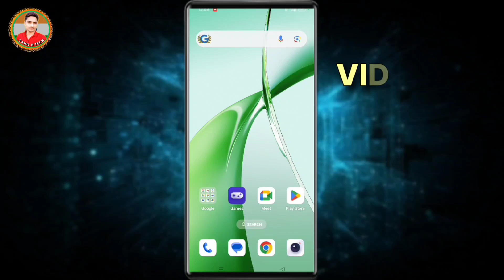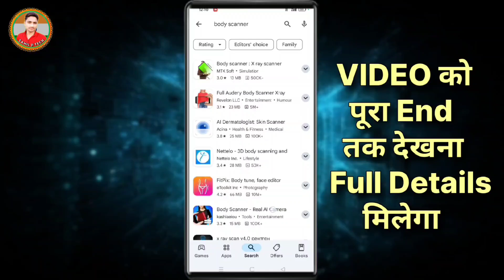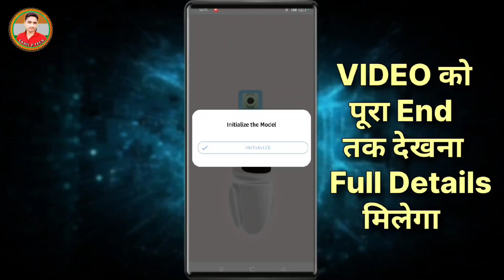X - Ray Camera Body Scanner App | Body Scanner App Real Or Fake🔥 Reality